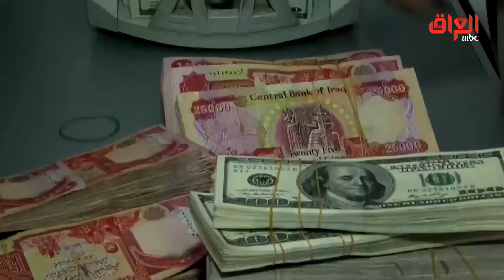معرض للمنتجات العراقية بمبادرة شبابية في ساحة التحرير يلقى رواجاً وترحيباً كبيراً بتقرير خاص